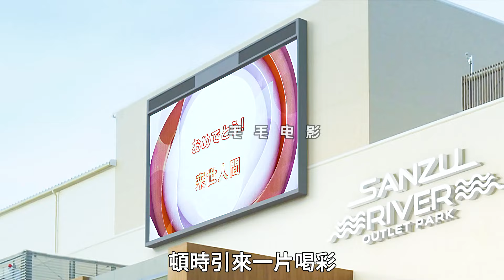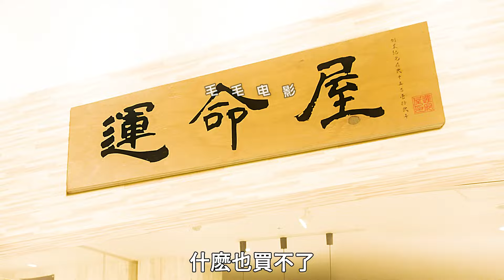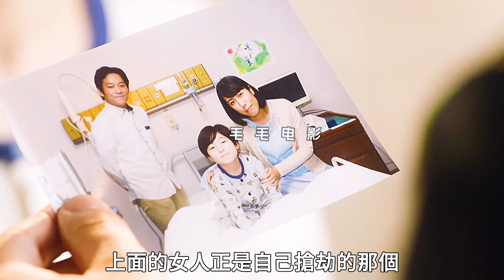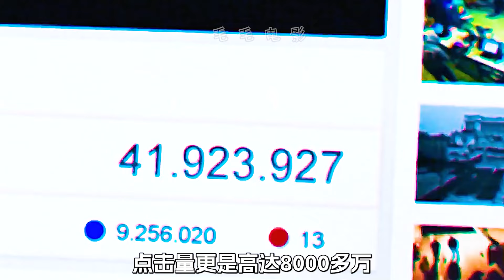女人死後來到陰間，這裡竟能買到轉世的天賦與美貌，科幻，奇幻，電影，解說，獵奇，超能力，懸疑，冒險